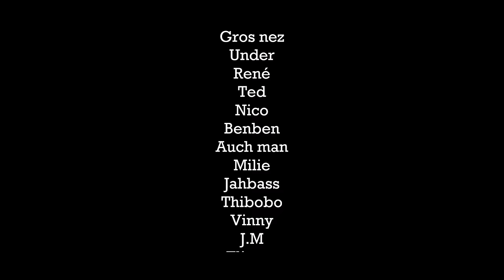Cous R2R - R.2.T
Titre extrait de l'album du chien d'la casse Cous R2R : "Entre la rue et les champs"
disponible ici :

Lyrics : Cous
prod : Radikal sound'boy
Enregistré et mixé au Studio Synapse
Prises de vues : Margo ho ho / Tonton / Cous
Montage : Cous